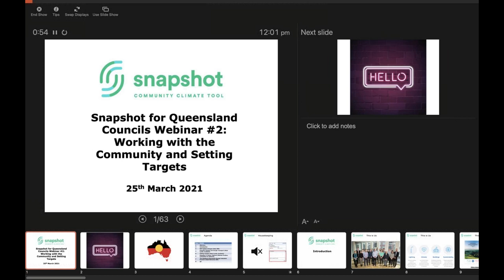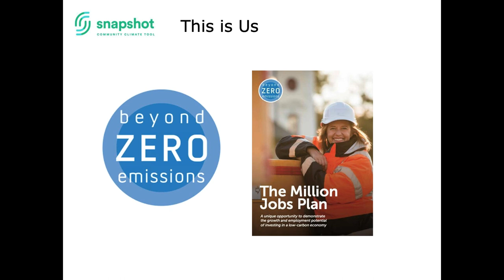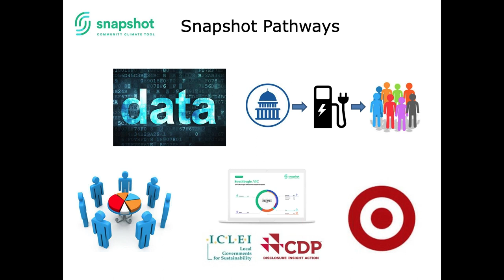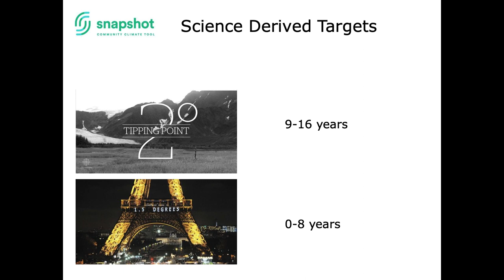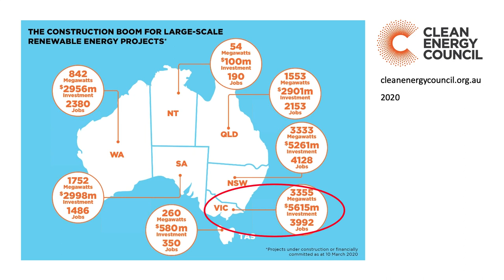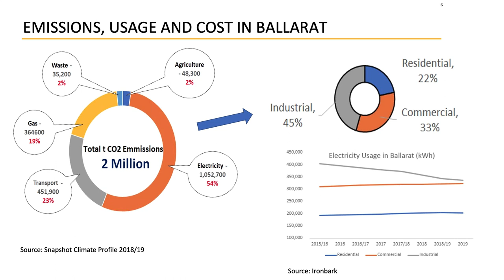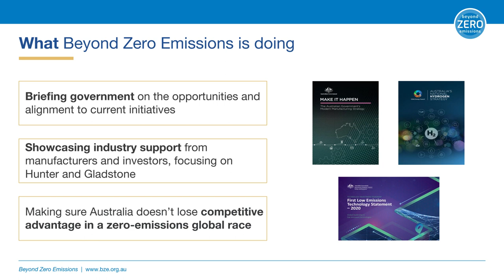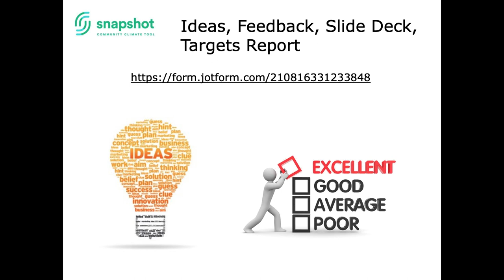Snapshot for Queensland - Webinar Recording